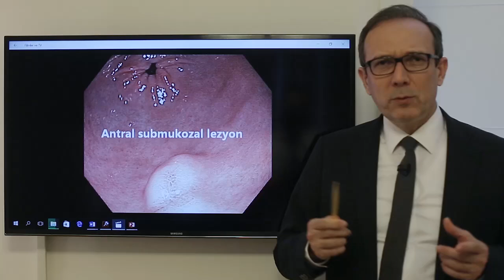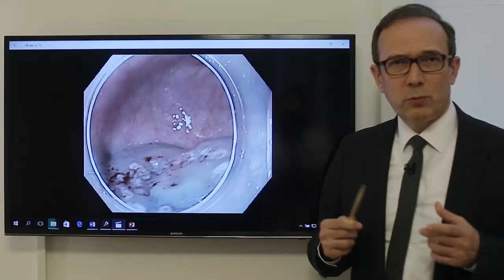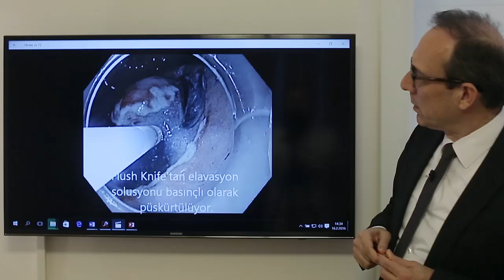Mide tümör ve kanserleri , ameliyatsız çıkartılmaları , Prof. Dr. Orhan Tarçın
Mİde tümör ve kanserlerinin endoskopik olarak ameliyatsız çıkartılması